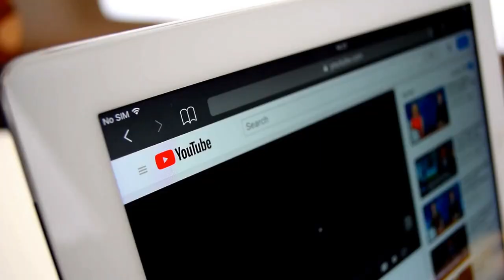Top 10 Most Luxurious Cars in the World 💲 [ Luxury Lifestyle Motivational ]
💲 Top 10 Most Luxurious Cars in the World 💲

Hi everyone and welcome to this video. In this video we are going to talk about, Top 10 most expensive companies in the world.